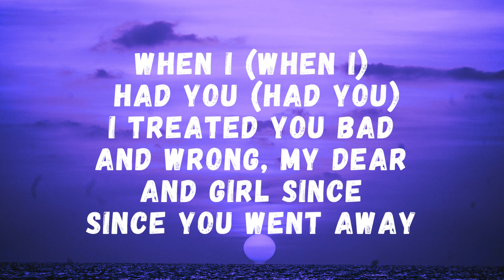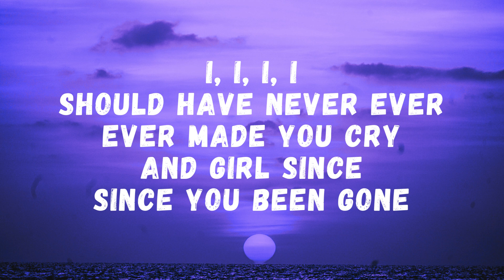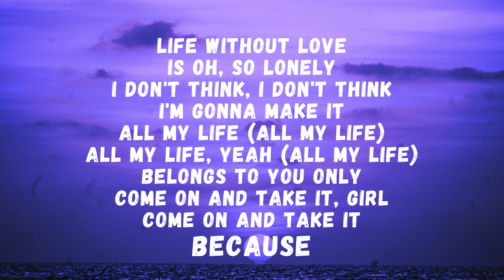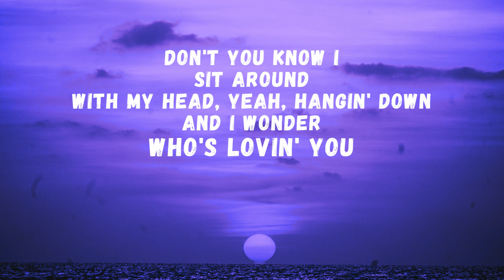Jackson 5- who's loving you lyrics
Lyrics
When I had you (When I had you)
I treated you bad and wrong my dear
And girl since, since you went away
Don't you know I sit around
With my head hanging down
And I wonder who's lovin' you
I, I, I, I should have never, ever
Ever made you cry
And girl since, since you've been gone
Life without love, huh
It's oh so lonely
I don't think, I don't think, I'm gonna make it
All my life (All my life), all my life yeah (All my life)
I've lost to you only
Come on and take it girl
Come on and take it, because
All I can do, all I can do since you've been gone is cry
And ever wonder and worry your pretty little head 'bout what I do
Who's loving you
Oh I, I, I gotta know yeah (Who's loving you)
I, I, I, I, I wonder (Who's loving you)
Who's loving you (Who's loving you)